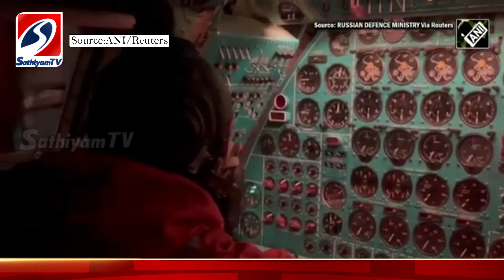ரஷ்யா-உக்ரைன் போர்..! அணுசக்தி பயிற்சிக்கு புதின் உத்தரவு..!தாக்குதலால் அதிர்ச்சியில் உலக நாடுகள்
தீவிரமான ரஷ்யா-உக்ரைன் போர்..! அணுசக்தி பயிற்சிக்கு புதின் உத்தரவு..! தாக்குதலால் அதிர்ச்சியில் உலக நாடுகள்..

To get daily updates of Sathiyam TV :
Threads : Threads.net/@sathiyamnews
sathiyamtv&pcampaignid=web_share